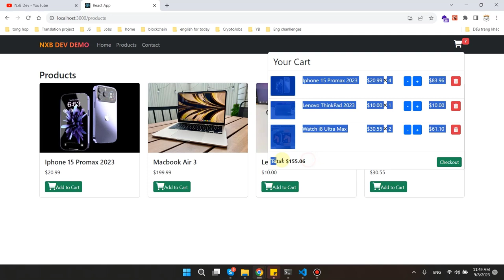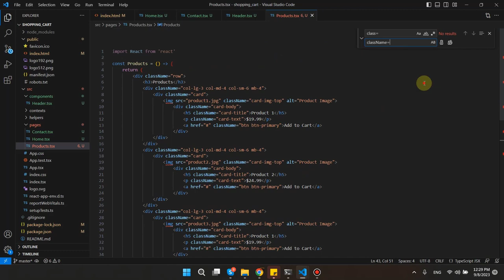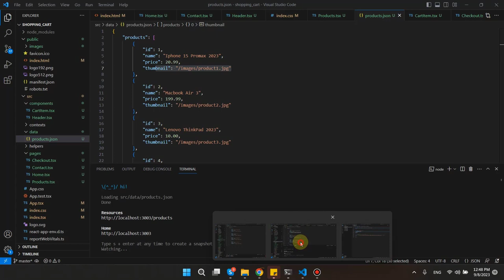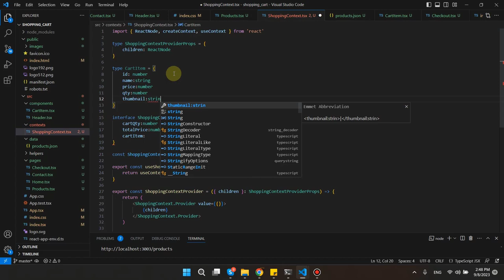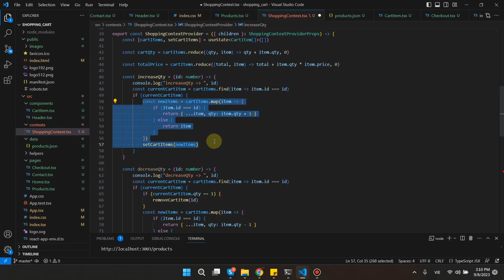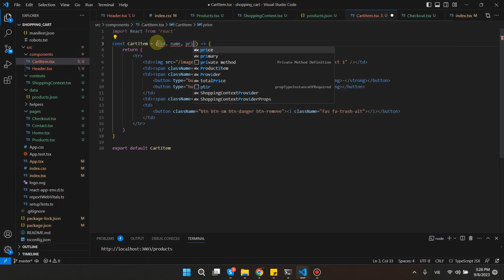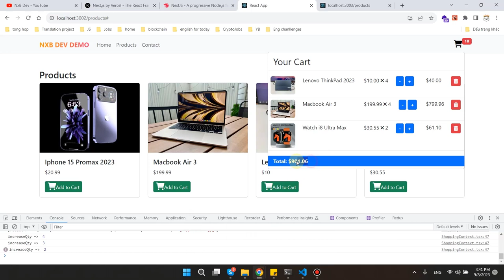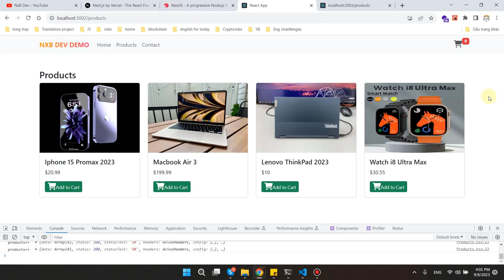Hướng Dẫn Tạo Shopping Cart Với ReactJs và TypeScript | Context API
Video này sẽ hướng dẫn anh em JS dev cách tạo một giỏ hàng mua sắm đa dạng và linh hoạt bằng cách sử dụng hai công nghệ mạnh mẽ: ReactJS và TypeScript. Bạn sẽ biết cách xây dựng một chức năng Shopping Cart hoàn chỉnh cho phép thêm sản phẩm vào giỏ hàng và quản lý nó một cách dễ dàng và hiệu quả. Đây là cơ hội tốt để nắm vững việc sử dụng ReactJS và TypeScript trong phát triển ứng dụng thực tế.
Ngoài ra Context API cũng được áp dụng cho phần quản lý global state cho ứng dụng.

Anh em có thể xem thêm video đơn giản hơn về áp dụng Context API trong ReactJs ở video: Tạo Global Loading với React Context API thay cho Redux, có dễ dàng hơn?